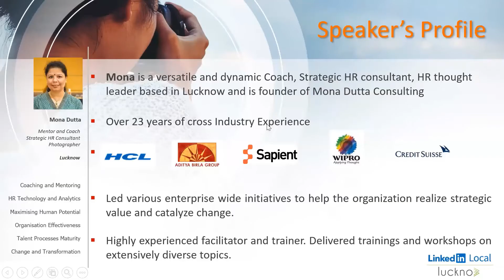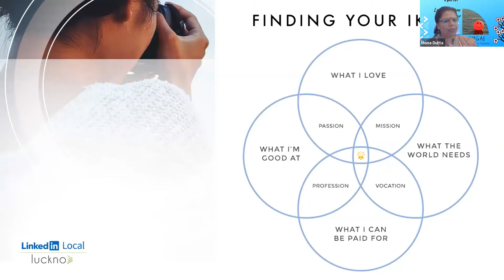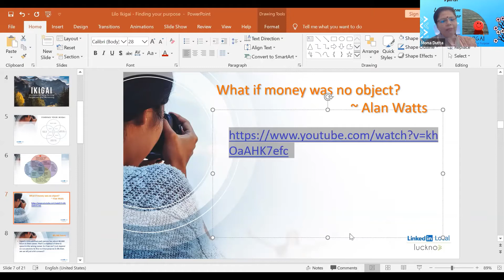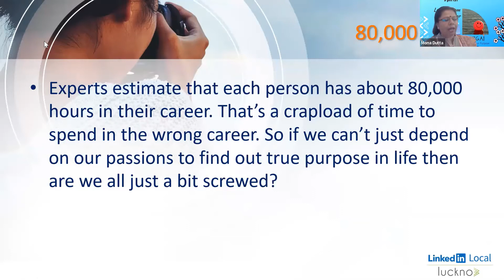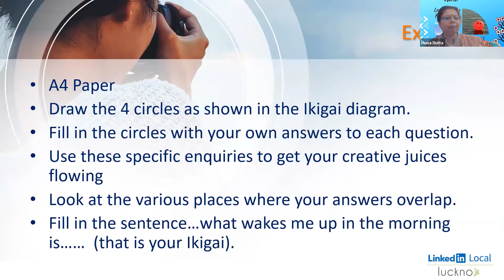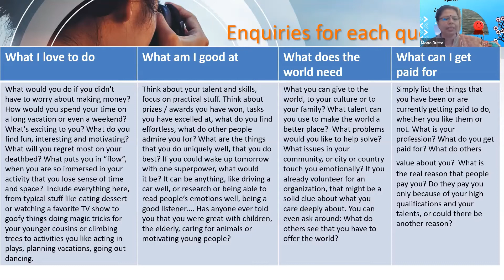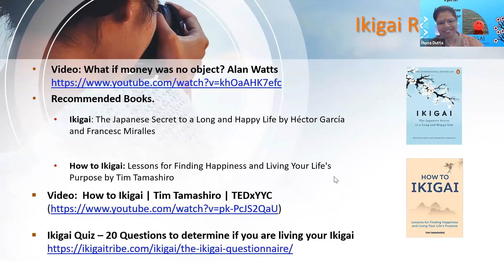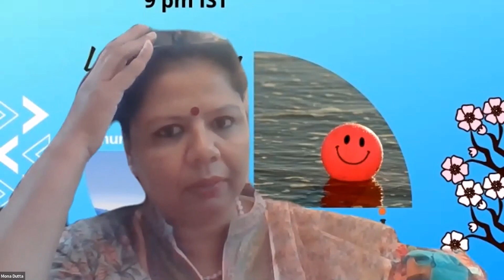Ikigai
A virtual session by the Linkedin Local Lucknow chapter on IKIGAI - finding your purpose.
The session was conducted by Mona Dutta
Moderated by Simran Sahni
and Planned by Surabhi Srivastava